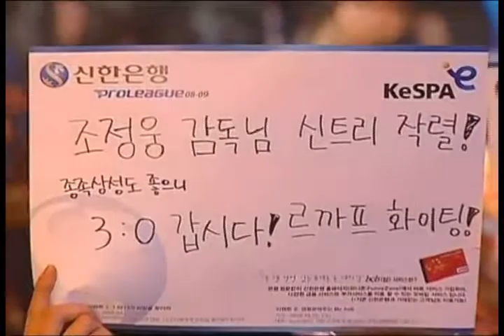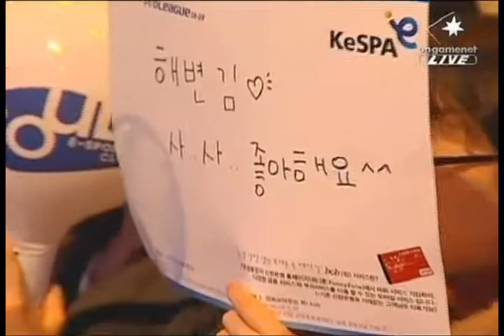Kal vs. BackHo @ STX vs. Lecaf Set 1 [1/2]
Shinhan Bank StarCraft Proleague
Nov. 15

STX Soul
Kal - Protoss (purple)
vs.
Lecaf Oz
BackHo - Protoss (green)

Mað: Destination